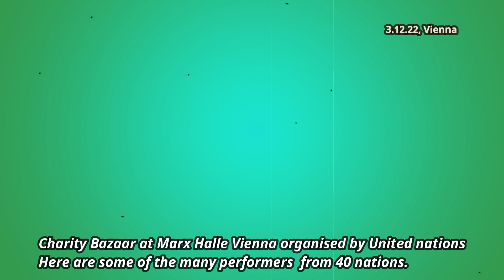UMWG Charity Bazaar by United Nations pictures - Marx Halle 3. 12. 22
Pictures from the UMWG Charity Bazaar in Vienna 2022. This year the Bazaar took place at Marx Halle Vienna 3.12.22. At the stage performed dancers and singers from 40 world nations.